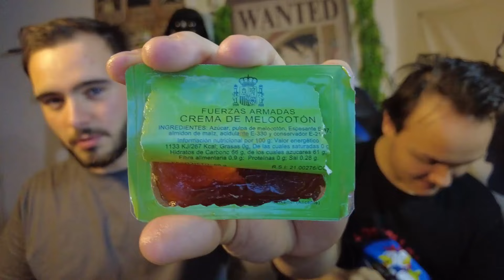On teste les RATIONS DE COMBAT d'Espagne !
DANS CETTE VIDEO ! : On teste les Ration de survie militaire d'Espagne

Nos deux meilleurs amis vous partage leur expérience les plus folles !
Entre LE BONBON LE PLUS PIQUANT DU MONDES , Des Urbex , Des Vlogs ou Même des defis
Retrouvez Juliuss et Zarrow dans cette vidéo INEDITES !

→ TIPEEE ←
Et si tu veux apparaître dans la prochaine vidéo !